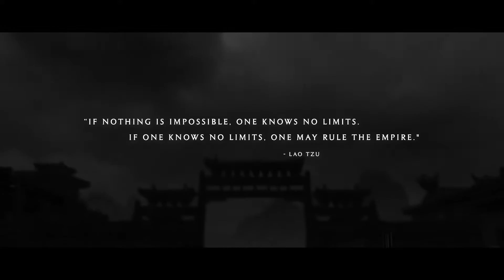Total War: THREE KINGDOMS - Mandate of Heaven – Out now for macOS and Linux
Mandate of Heaven, the largest and most detailed Total War: THREE KINGDOMS DLC to date, has launched for macOS and Linux.